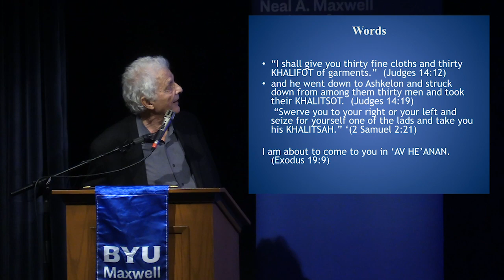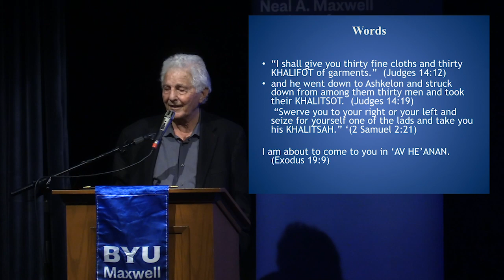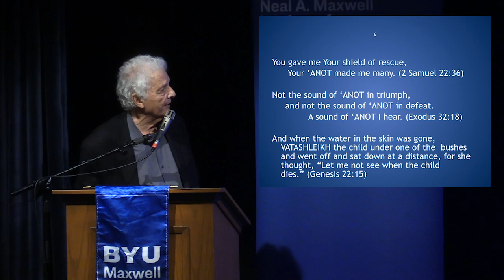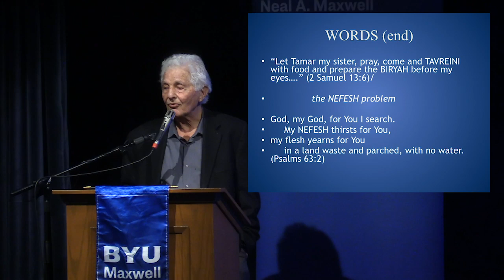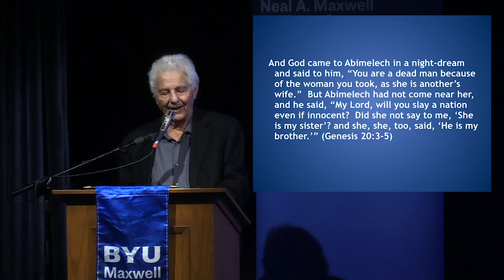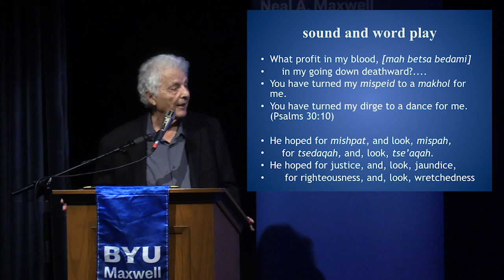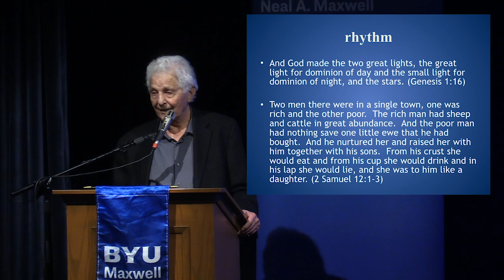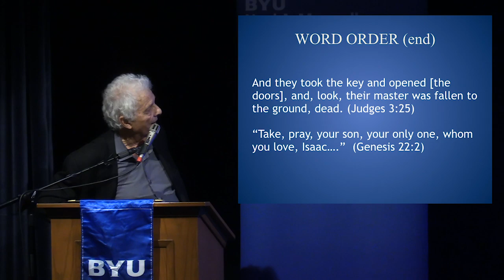Robert Alter, “The Challenge of Translating the Bible”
Maxwell Institute Guest Lecture—January 29, 2020

Robert Alter published "The Art of Biblical Narrative" in 1981—a seismic moment in the history of interpreting the Hebrew Bible. Literary analysis of scripture in the academy took off. Alter’s work showed that biblical authors were not mere primitive scribblers; they were “among the pioneers of prose fiction in the Western tradition” in matters of narrative, character, organization, and so much more. Using the tools of literary criticism, Alter has helped countless readers find countless treasures in these ancient texts.

For nearly a quarter of a century, Alter worked on his own translation of the Hebrew Bible, published last year in three volumes of over 3,000 pages. In this special guest lecture, Alter discusses the challenges of translating scripture today.

ROBERT ALTER is Professor of Hebrew and Comparative Literature at the University of California at Berkeley, where he has taught since 1967. He has written widely on the European novel from the eighteenth century to the present, on contemporary American fiction, and on modern Hebrew literature. He is especially well-known for having written extensively on literary aspects of the Bible. His twenty-two published books include two prize-winning volumes on biblical narrative and poetry and award-winning translations of Genesis and of the Five Books of Moses. In 2019 he published The Hebrew Bible: A Translation with Commentary.